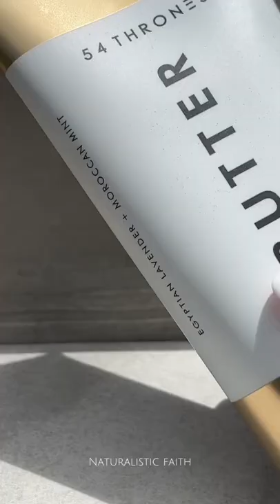MUST TRY THESE PRODUCTS !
@54thrones baby I am ADDICTED! Y’all know I love me a product that is multi-use and 54 Thrones met the mark with all their products. They have the skin glowing and moisturized ! THAT’T NOT ALL… Keep reading to figure out what else you can use their products for !

Beauty Butter: Can be used for hair, cuticles, legs, feet, ALL OVER YOUR BODY !
Minona Glow Body Oil: Hair, cuticles & ALL OVER YOUR BODY !
Beldi: Hair mask + ALL OVER YOUR BODY !
Hibiscus Polish Bar: Hair, face, & ALL OVER YOUR BODY !

I mean what else can you ask for ! Do you love products that can be used for multiple things ? 👀💬

Follow me for more skincare product finds